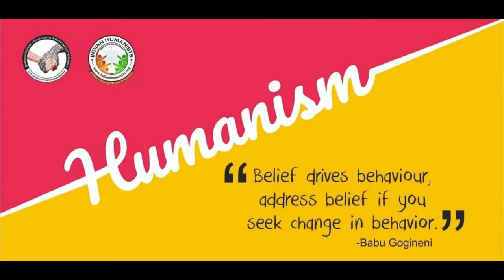Camping on Godavari River Side | Malli Mastan Babu tent | barbeque GOWTHAM TELUGU VLOGS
Hey viewers here is the camping video of our humanist get togeather. we pitched malli mastan babu's tent . it was little emotional but later on we have moved into fun and activities .